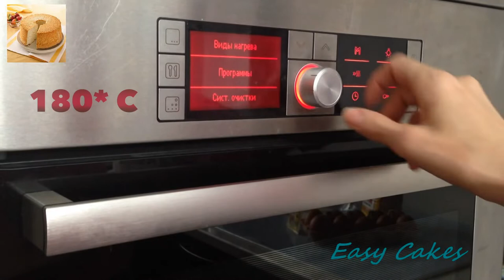Angel Food Cake Recipe. Easy and clear way to bake sponge cake based on egg whites.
Easy and clear recipe of Angel Food Cake. Sponge cake based on egg whites. Secrets of biscuit dough.
Music A Paris (Valze